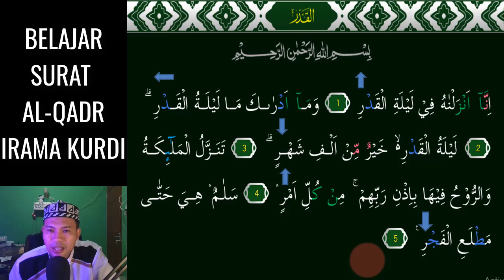SURAT AL QADR JADI MERDU DAN MUDAH DIPELAJARI KALAU HAFAL 3 NADA KURDI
Assalamu'alaikum. Video kali ini kita belajar  irama KURDI Yang Merdu pada surat AL-QADR 3 Nada InsyaAllah Mudah dipelajari